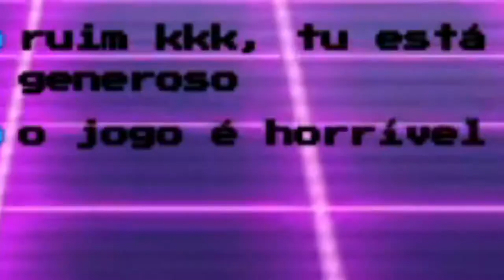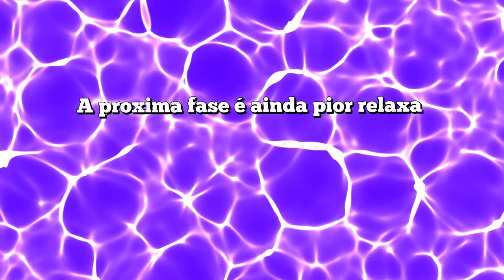O PIOR JOGO DA MINHA INFANCIA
Mais um trechozinho do que rola na roxinha.teve/ruivao
Me segue no twitter @oruivor e
Me siga por aí 👇